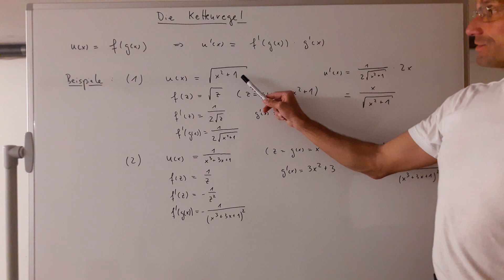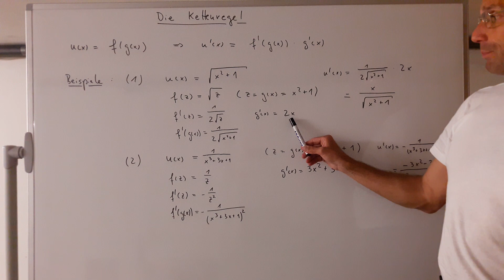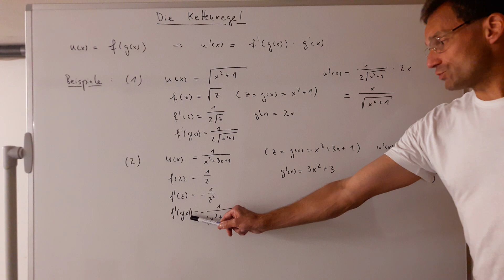Differentialrechnung 20- Die Kettenregel-Beispiele(2)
Die Anwendung der Kettenregel wird anhand von weiteren Beispielen gezeigt.